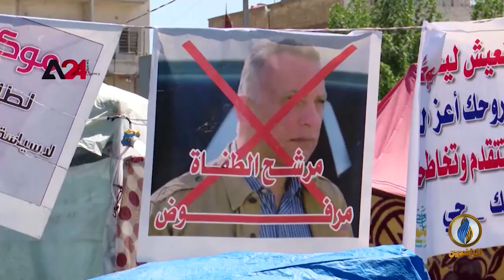تقرير إخباري.. جدل كبير يسبق الانتخابات المبكرة حتى قبل أشهر من إجرائها